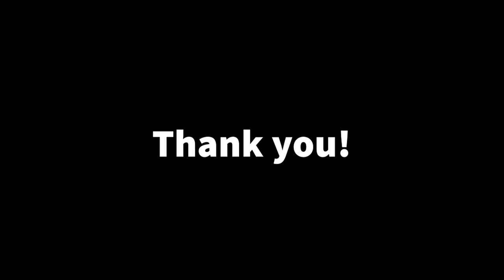Intersectionality, unfiltered with Fiona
In episode 3, I talk with Professor Fiona Kumari Campbell where aside from talking about the world and 'just' hierarchies, we get into detail about how the tensions and complexity that surround intersectionality when reflecting on personal and professional lived experiences.